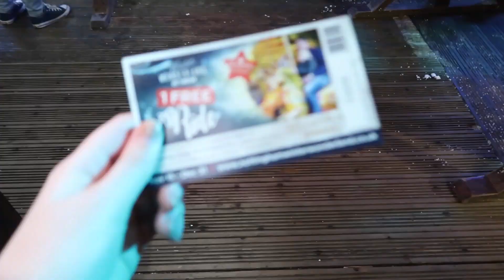Vlog: Nottingham Winter Wonderland 2018 🎄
Nottingham Winter Wonderland 2018 🎄 3rd year philosophy student Hannah along with some of our other digital ambassadors went along to the launch of the Nottingham Winter Wonderland in Old Market Square. ⛄🎅